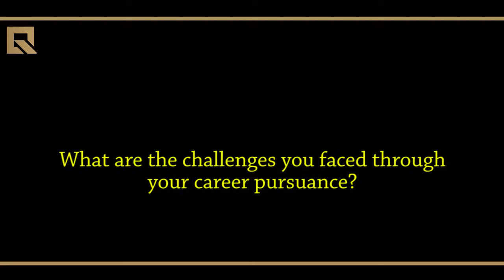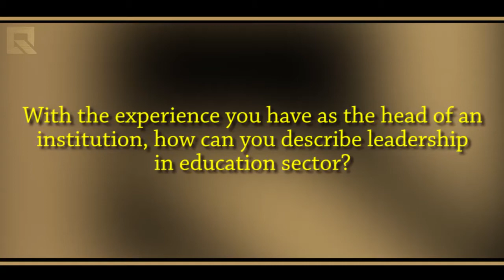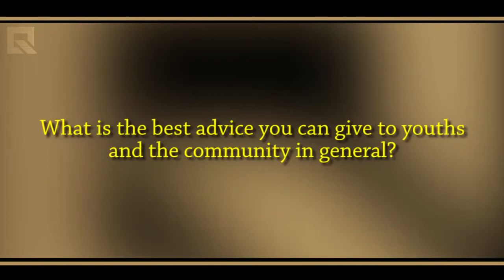Prof. Mukhtar Atiku Kurawa is the current Rector of Kano State Polytechnic.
Prof. Mukhtar Atiku Kurawa is the current Rector of Kano State Polytechnic. He is a Professor of Chemistry from Bayero University, Kano.
Prof. Mukhtar Atiku Kurawa, like every successful person, has faced his own challenges while pursuing his career to be a well learned scholar and intellectual. He shares with Qiira Magazine his story. He was offered a Job after completing his Ph.D in England, but as a patriotic citizen, Prof. Kurawa decided to come back and contribute his  quota to education in his very own mother land, Nigeria.
He has been currently shortlisted as a candidate for the post of Vice Chancellor of Yusuf Maitama Sule University, Kano.